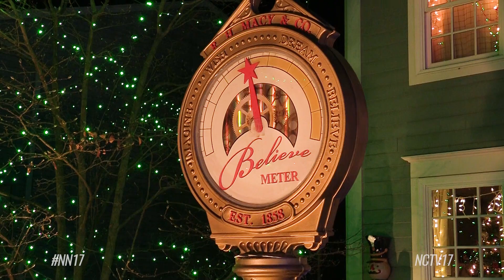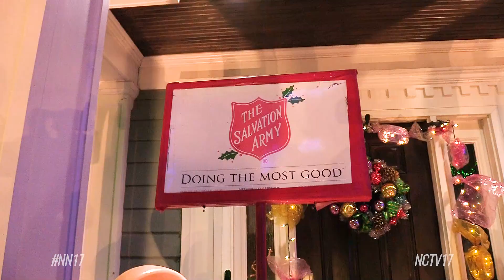Believe House spreading cheer with its Naperville Christmas lights map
The Believe House in Naperville has been finding and sharing all the festive holiday homes in the community for the last 10 years.